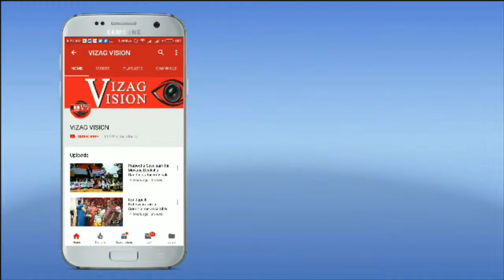Summer Holidays Enjoyment Evening at RK Beach in Visakhapatnam,Vizag Vision...